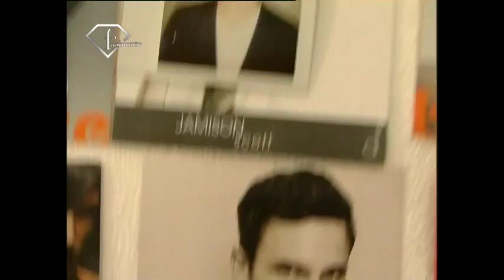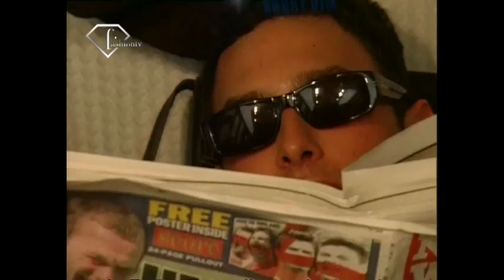fashiontv | FTV.com - NOAH MILLS MODEL 24/7 P/E 2007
Download the FashionTV+ app, and stay tuned:
Take a tour backstage with Noah to view Milans Fashion Week